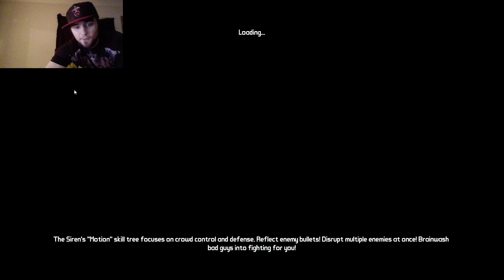jamieslacks Twitch Stream #50 - UN-BREAKING BORDERLANDS 2, Pt. 5 [2019-06-11]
jamieslacks Twitch Stream #50 - UN-BREAKING BORDERLANDS 2, Pt. 5
(feat. Mehehe920 & Czarbucks)
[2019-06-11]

Witty one-liner.

Request below description.